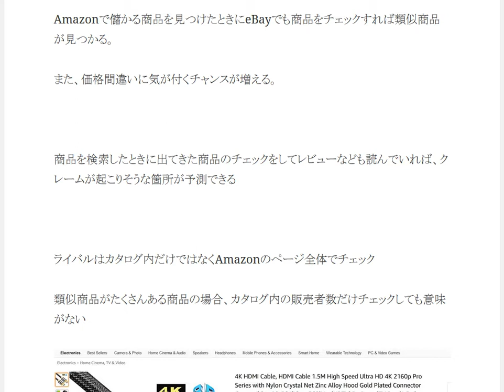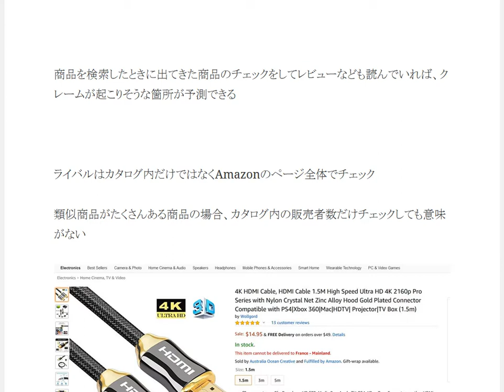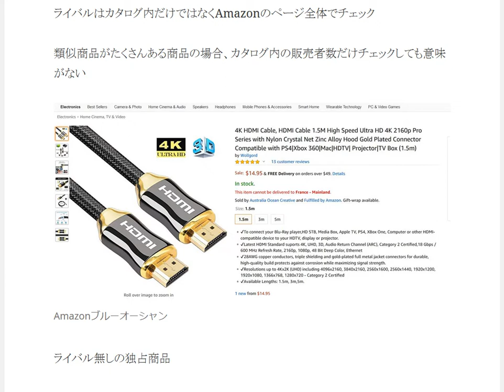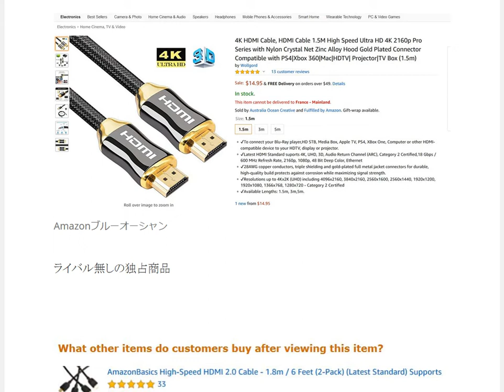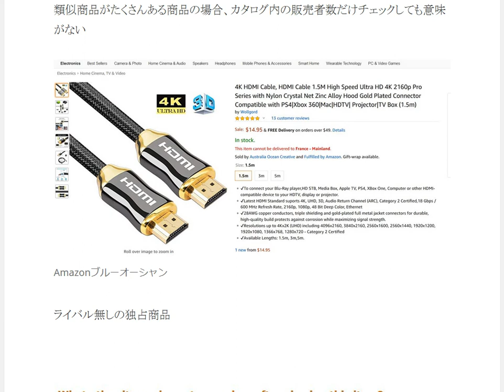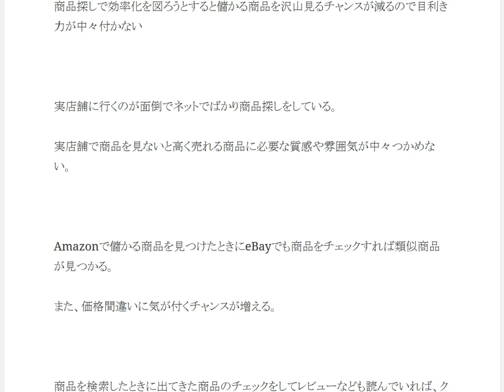Amazon輸出ノウハウ商品の目利き力をつけるのは急がば回れ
儲かる商品を見つける目利き力をつけるには儲かる商品をたくさん見るのが良い

商品探しで効率化を図ろうとすると儲かる商品を沢山見るチャンスが減るので目利き力が中々付かない

実店舗に行くのが面倒でネットでばかり商品探しをしている。

実店舗で商品を見ないと高く売れる商品に必要な質感や雰囲気が中々つかめない。

1日10分で月10万円を稼ぐ! Amazon輸出ビジネスがわかる本　出版社:ソシム (2013/11/22)